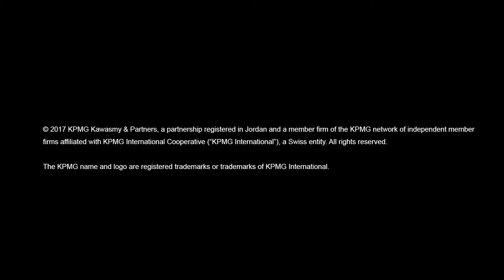IWD "Be Bold for Change" interview || KPMG Jordan :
Hear what KPMG Jordan women have to say about International Women’s Day.